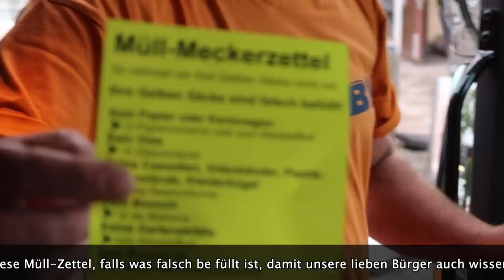GELBER SACK - Wird alles VERBRANNT? (Teil 1) | dieserdad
GELBER SACK - Wird alles VERBRANNT?
Was passiert eigentlich wirklich mit dem Gelben Sack? Wird doch alles verbrannt und lohnt sich das Sammeln überhaupt? Und wie kommt es zu der Angabe, dass nur 17 % des eingesammelten Plastikmülls wirklich recycelt werden?
Dieser Frage gehe ich in diesem zweiteiligen Video nach. Dabei besuche ich Lili Fuhr von der Heinrich-Böll-Stiftung ("Plastikatlas"), die Berliner Stadtreinigung (BSR) und im nächsten Teil die Entsorgungsbetriebe Konstanz sowie die Recycling-Firma Plastic Vogt in Rheinfelden.